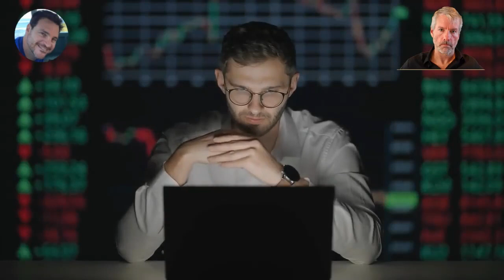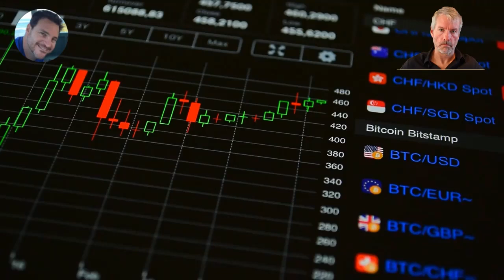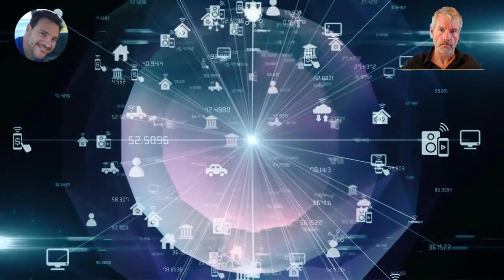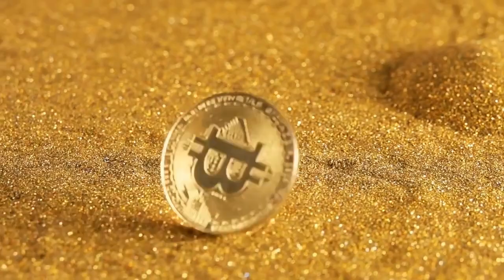Michael Saylor on Bitcoin & Cash Flow... ( Don't Quit Your Day Job For Bitcoin...INTEGRATE IT )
Michael Saylor talks about Bitcoin & Cash Flow...and also about the importance of integration of Bitcoin and crypto with a full time job.

As always, BE AWARE OF SCAMMERS IN THE COMMENTS!

🔵 Get up to $250 bonus with this link at BlockFi